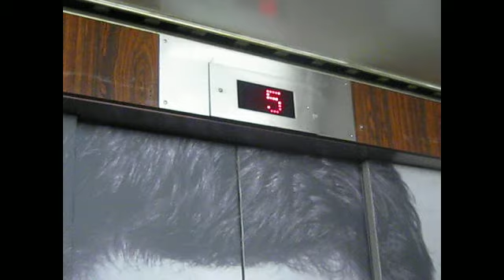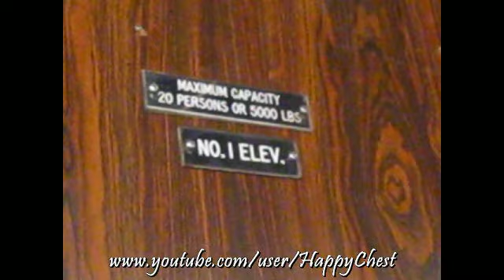Otis Elevator at The Bay at Pacific Centre in Downtown Vancouver, BC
Type: Otis
Capacity: 20 Persons 5000 LBS
Speed: 200-250 FPM (approx)
Floors Served: SB, B, 1, 2, 3, 4, 5, 6
Location: The Bay at the Pacific Centre in Downtown Vancouver, BC
Filmed: April 2, 2010

Notes: Riding the Otis Elevators at The Bay department store in Downtown Vancouver. One of the largest Bay stores across Canada. If you happen to go there and if you are an elevator fan, you can film that elevator and have fun :) More videos will be posted tomorrow, Thursday and Friday.